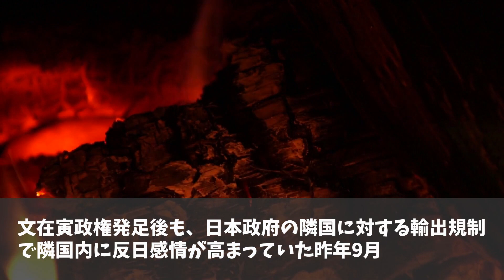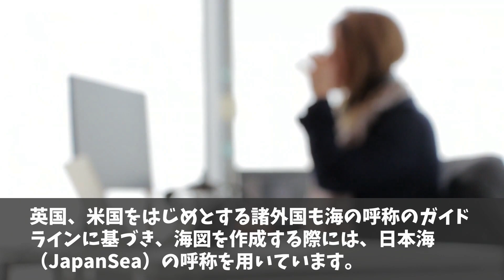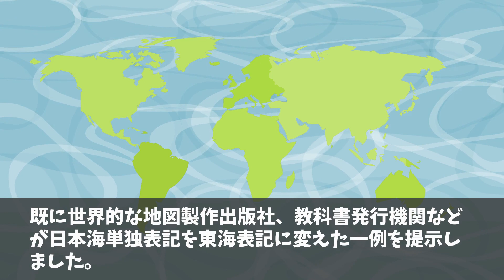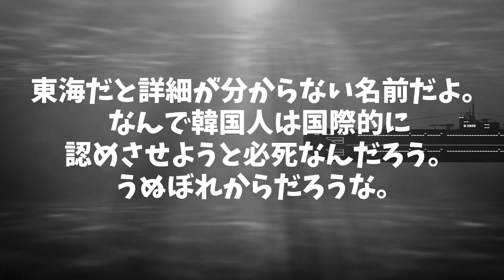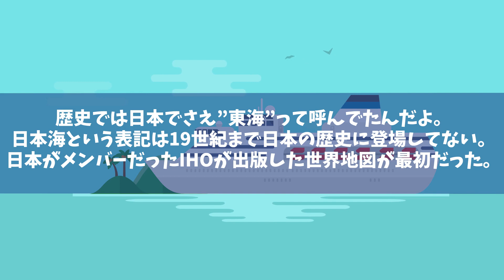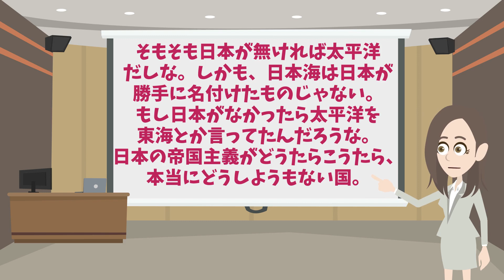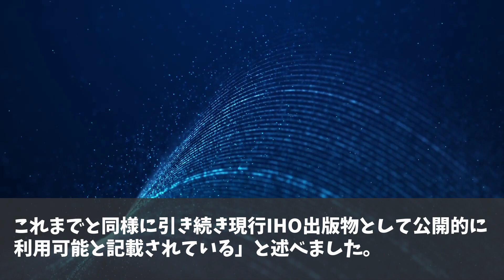【海外の反応】日本叩きをするお隣メディアの捏造っぷりに海外も困惑「意味がわからない‼」【日本のあれこれ】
毎日更新していきます♪

【海外の反応】韓国の歴史‼是非、韓国人に真実を知ってほしい【日本のあれこれ】

【海外の反応】世界の博物館の和紙を韓紙に変えたい！ルーブル美術館に勤務する韓国人によって韓紙の歴史が変わった⁈【日本のあれこれ】

■フリー素材